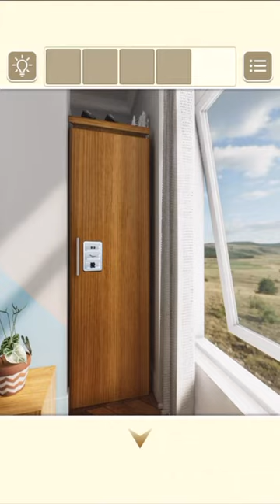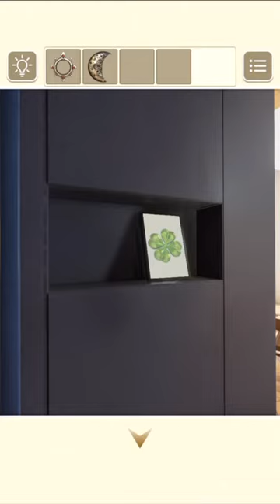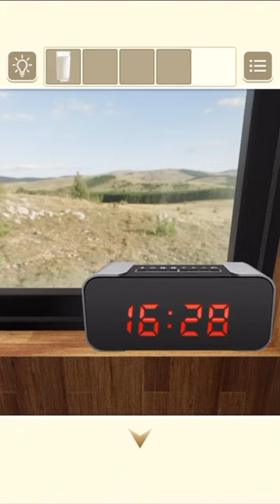탈출 게임 꽃놀이에 가야겠다! - 신작 탈출 게임(Escape games-Sakura) 공략 full walkthrough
방탈출,Room Escape,Escape Room,Room Escape Game,walkthrough,GB Finger Studio, Di Zhao